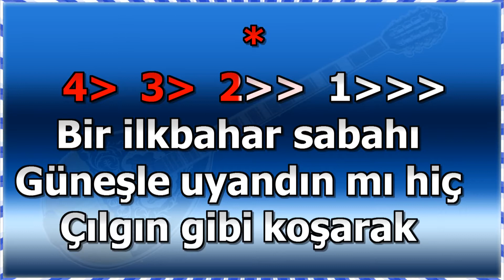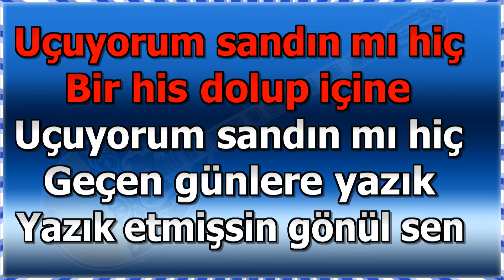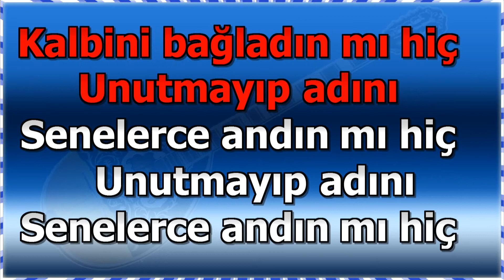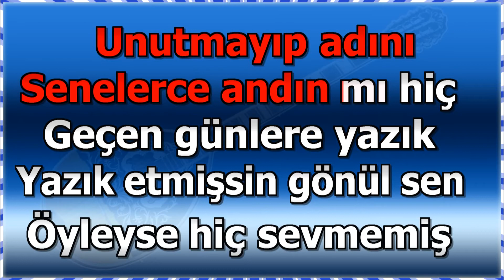Bir İlkbahar Sabahı ♫ KARAOKE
Şarkının CUBASE projesini ( midi& Audio olarak ) satın alabilirsiniz...